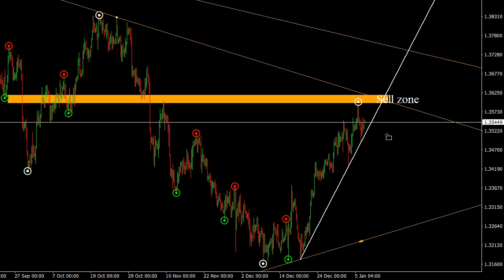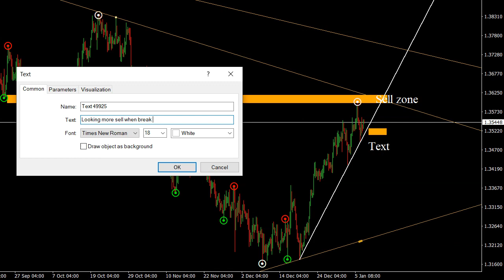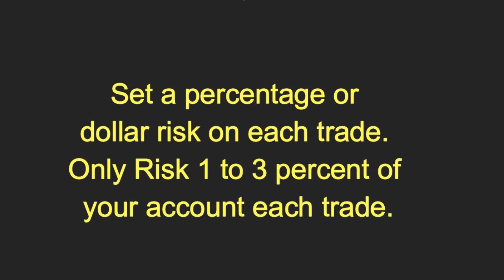GBP/USD 07/01/2022 Daily Signals Forecast Outlook Potential Trade Gold